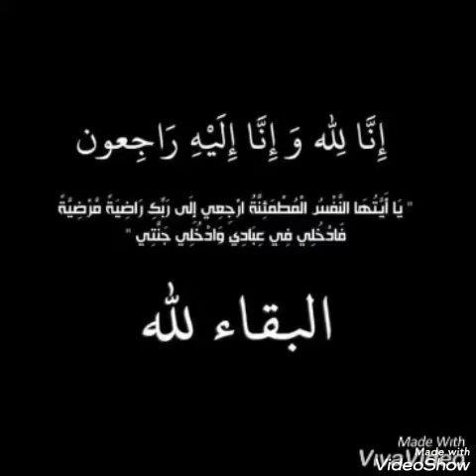آلله يرحم شيماء حسبي الله ونعم الوكيل القصاص للمجرم قلوبنا محروقة لا للسجن القاتل حق بنتنا يا دولة